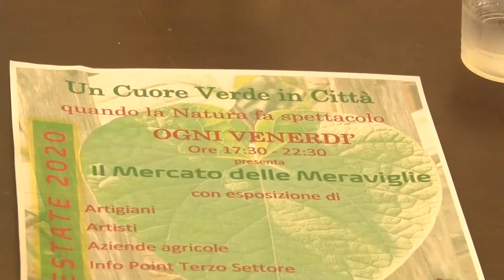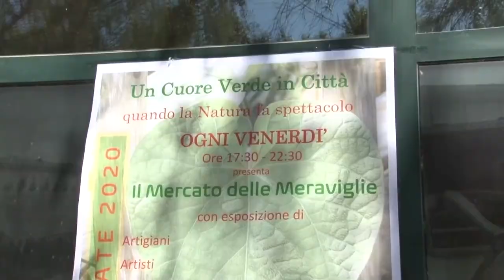A Villa De Riseis presentato il Parco del Benessere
La Cooperativa Sociale Aurora Valori & Sapori gestore del Parco di Villa De Riseis ha presentato l’iniziativa “Parco del Benessere" con il Mercato delle Meraviglie, appuntamento settimanale con Artigiani, Artisti e Aziende agricole del territorio. Previste altre iniziative